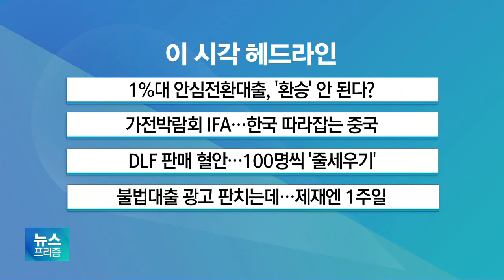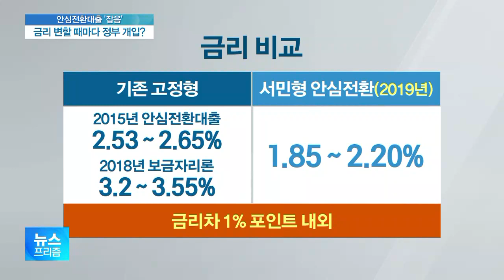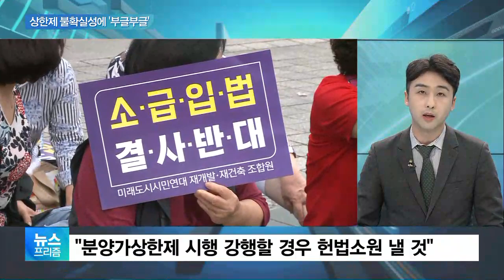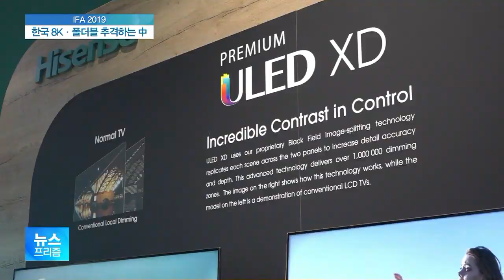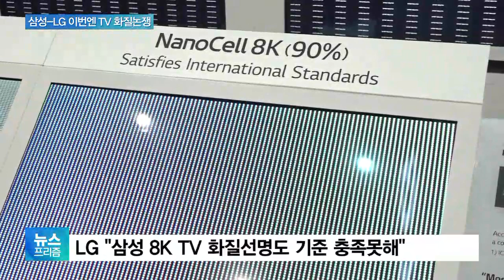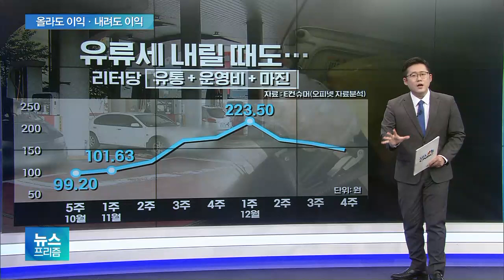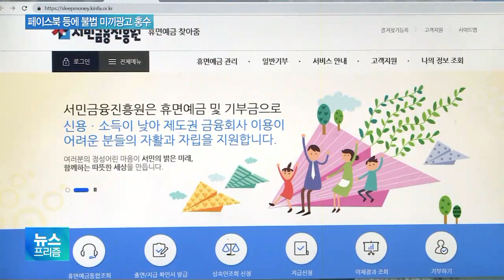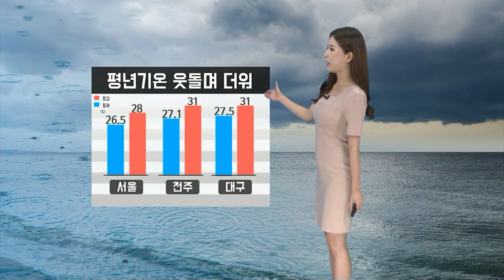[뉴스프리즘 라이브] 가전박람회 IFA…한국 따라잡는 중국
1%대 안심전환대출, '환승' 안 된다?
가전박람회 IFA…한국 따라잡는 중국
DLF 판매 혈안…100명씩 '줄세우기'
불법대출 광고 판치는데…제재엔 1주일